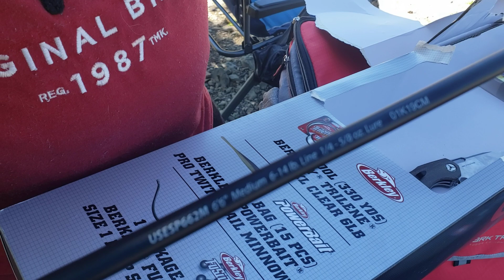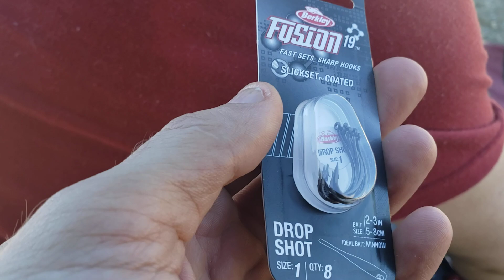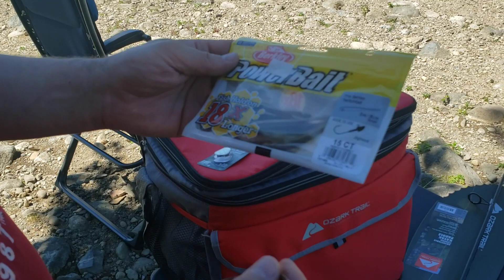ОБЗОР НОВОГО КАЧЕСТВЕННОГО СПИННИНГА ДЛЯ ЛОВЛИ ФОРЕЛИ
На такую снасть поймал форель в первый же день.